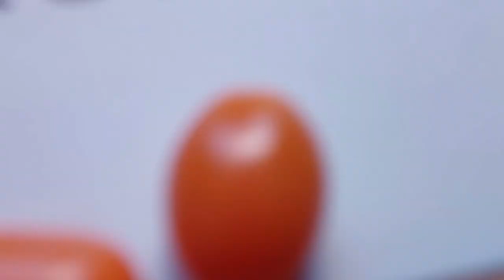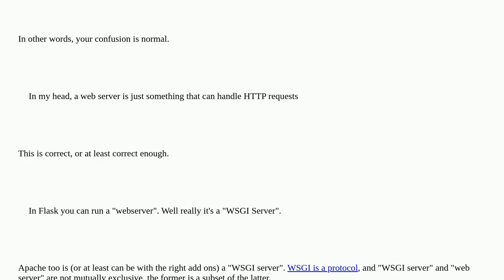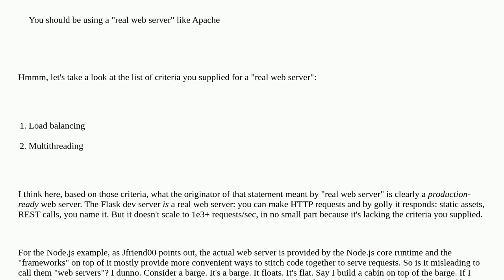Softwareengineering: What really is a "web server" in relation to popular frameworks like Flask, ...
What really is a "web server" in relation to popular frameworks like Flask, Node.js, Apache?

A special thanks goes out to the community

  apache http node.js server flask